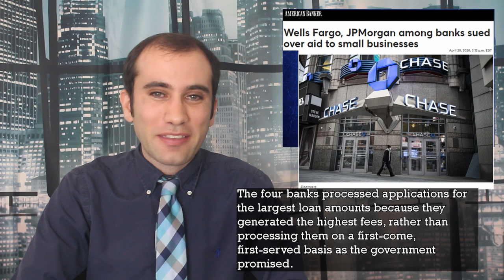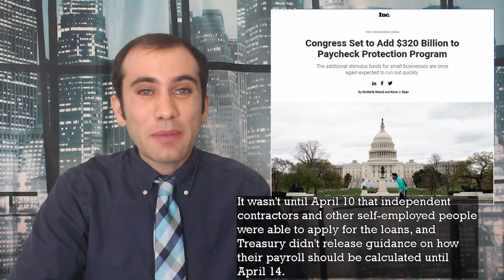Congress Refills and Revamps the Paycheck Protection Program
Congress just passed a refill to the Paycheck Protection Program, a program that has been plagued by criticism for giving out large loans to large companies. Here’s why the program bled money to large companies and what has been done to rectify that.